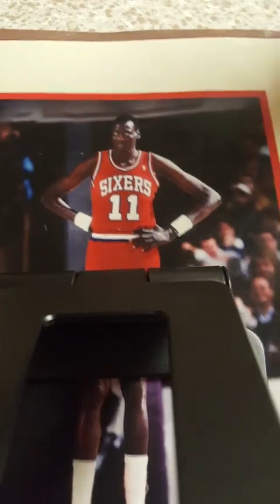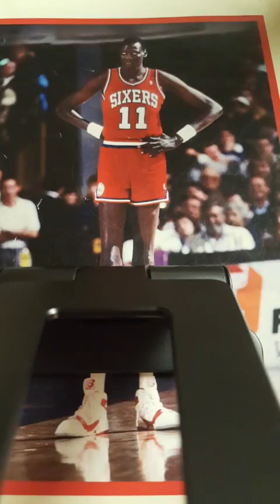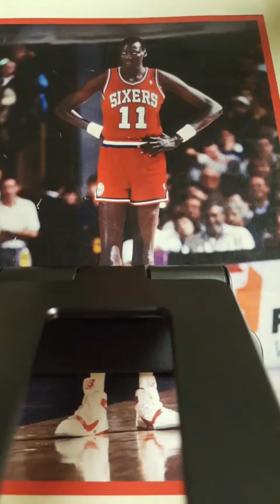ABUK GARANG ~BY MAGOOT ACHUOL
Traditional Dinka Ngok Music. A SONG DEDICATED TO ABUK GARANG BY MAGOOT ACHUOL